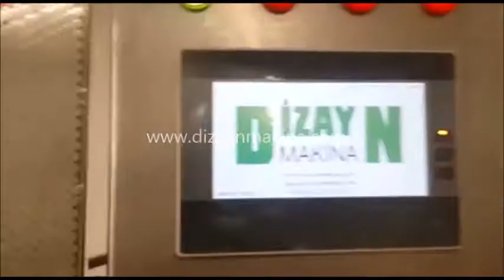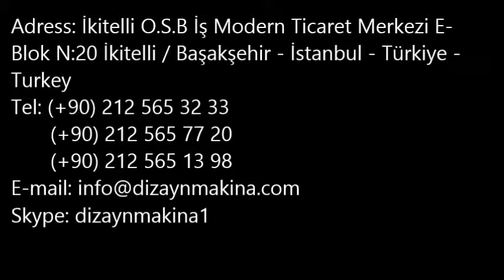TÜP DOLUM VE KAPATMA MAKINESİ - TUBE FILLING AND SEALING MACHINE NO 071217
Tüp Dolum Ve Kapatma Makinası-Tüp Dolum Ve Kapatma Makinesi
Tube Fıllıng And Sealing Machıne-DIZAYN MACHINE-TURKEY
آلة تعبئة وتغليف الأنبوبة
تصنيع آلات التعبئة والتغليف
Tüp Dolum Kapama ve Etiketleme Makinası
Tüp dolum ve etiketleme makinası nasıl çalışır.?
Tüp dolum makinamız ilk olarak  besleme istasyonunda dolum yapılacak tüplerin otomatik olarak alınması sağlanır. ve  2. istasyon tüp çevirme istasyonuna yönlendirilir. Tüpler yatay olarak alınır,çevrilerek dik hale getirilir ve sabitlenir. 3.istasyon olan dolum istasyonuna gönderilir, nozullar yardımıyla dolum yapılır, DTL 3 ve DTL 4 tüp dolum modellerimizde 3 veya 4 nozul bulunmaktadır. dolum kapasitesi 1 saatte 4.800 adettir. Tüplere dolum yapıldıktan sonra 4. istasyon olan kapama istasyonuna gönderilir ağzı açık olan tüpler burada kapatılır ve 5.istasyon yapıştırma ya gönderilir. Kapatılmış olan tüpler burada hem yapıştırılır hemde yapıştırma yapılmış tüpün üzerine tırtıklı şekilde yapıştırma izleri bırakılır. Tüm işlemleri bitmiş dolmuş tüpler 5.istastyon olan çıkış istasyonuna gönderilir ve paketlemeye ve satış yapılacak son haline gelmiş olur.
Krem ve tüp kapama makinaları ,plastik PE ve içerisi alüminyum ile kaplı ısı ile kapatılabilen tüp çeşitlerini kapatmak için kullandığımız makinemizdir.
Tüp dolum ve kapatma makinası ,1993 yılında kurulan DİZAYN MAKİNA, kurulduğu günden bugüne, müşteri memnuniyeti ve ürün kalitesini ön planda tutarak sürekli büyüme hedefleri doğrultusunda dolum ve paketleme makinaları ile gıda sektöründe müşterilerine en iyi hizmeti vermeyi ilke edinmiştir. Tüp dolum ve kapatma makinası yapan Firmamız giderek büyüyen yapısının ve iş hacminin gereği olarak kurumsallaşma sürecine adım atmış, firma içerisinde iş bölümü ve AR-GE çalışmaları ile ihtisaslaşmayı sağlayarak, teknolojik gelişmeleri izleyerek ve uygulayarak Avrupa kalitesini Türkiye’de üreten firma konumuna gelmiştir. Amacımız, müşterilerimizin ihtiyaçlarına en iyi şekilde cevap verebilecek etkin, güvenilir, uluslararası standartlarda gıda sektörüne hizmet eden dolum ve paketleme makina sanayii kuruluşu olmaktır. Hedefimiz, Müşteri ve çözüm odaklı çalışmak, müşterilerimize söz verilen zamanda eksiksiz hizmer ve ürün sunmak, kaliteyi her geçen gün arttırmaya yönelik çalışanlarımızın bireysel gelişimlerini sağlamaktır. “Müşteri var olma sebebimizdir” anlayışını bir an bile unutmadan,
Tüp Dolum Makinası sorunlarına uzaktan bağlantı ile çözüm buluyoruz.
Otomasyon partneri, yerli üretici GMT’nin PLC, HMI, servo motor ve sürücü, hız kontrol cihazı ve güç kaynaklarına güveniyor. ürettiğimiz makinalarımızı  Endüstri 4.0’a uygun olarak, uzaktan izlenebilir ve kontrol edilebilir olması bizim için önemli bir özellik. GMT’nin internet üzerinden PLC’ye bağlanma ve PLC’yi kontrol edebilme özelliği, bizim de kaliteli üretim adına daha sistemli bir alt yapı oluşturmamıza olanak sunuyor. Makinalarımızdaki herhangi bir soruna anında müdahale ederek devamlı çalışmalarını sağlar hale getirdik”